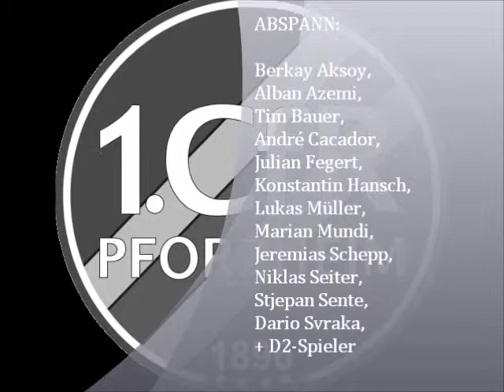1. CFR PF Jg. 2001/02 2013.12.14 Kirnbachhalle Niefern Spiel 6: 1.CFR D1 vs. 1.CFR D2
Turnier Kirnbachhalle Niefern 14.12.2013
Spiel 6 (kleines Finale): 1. CFR Pforzheim D1 vs. 1.CFR Pforzheim D2 3:2 n. E.